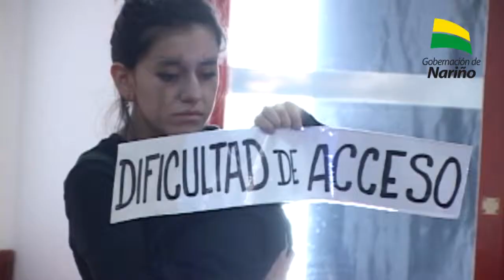Lanzamiento del Plan Decenal de Salud Pública de Nariño.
El Instituto Departamental de Salud de Nariño lanzó este mes de diciembre el nuevo, plan a 10 años para la salud de los nariñenses.